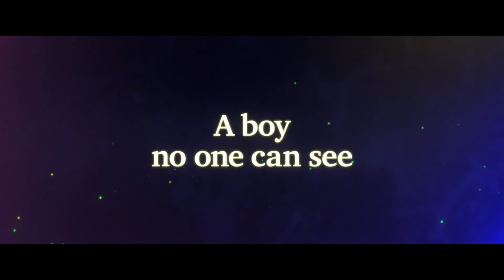Teaser trailer de The Imaginary — 屋根裏のラジャー subtitulado en inglés (HD)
Teaser de The Imaginary, por Yoshiyuki Momose.